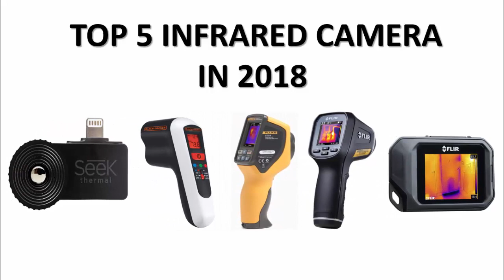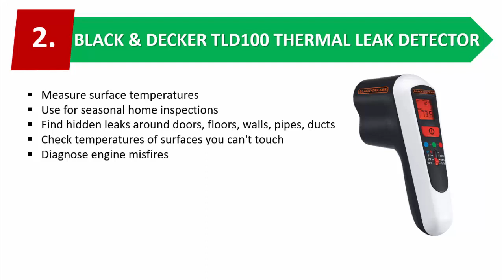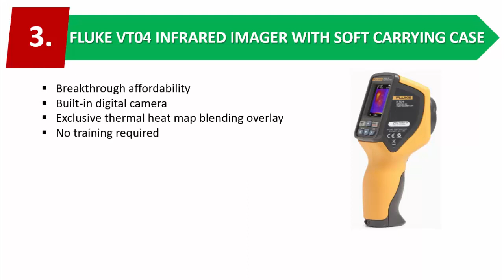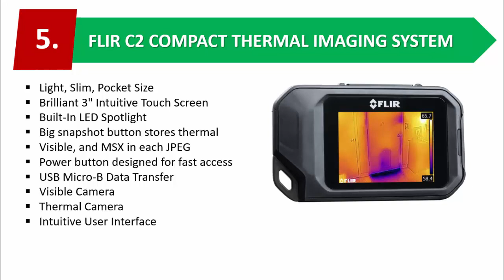BEST INFRARED CAMERA | TOP 5 INFRARED CAMERA That You Must Like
Hello, viewers today we are going to show you BEST INFRARED CAMERA from the ton of amazing choices available!! An hour of research we select Top 5 BEST INFRARED CAMERA based on performance, value, and design.

If You're looking for a great INFRARED CAMERA right now, Here are the BEST INFRARED CAMERA of 2018, Choose your product if you want to buy or need it without hesitation :-)

Here is the best price and details information:

1. Seek Thermal XR Imager for iOS-Apple
Details and Best Price

2. Black & Decker TLD100 Thermal Leak Detector

3. Fluke VT04 Infrared Imager with Soft Carrying Case

4. FLIR TG165 Spot Thermal Camera

5. FLIR C2 Compact Thermal Imaging System